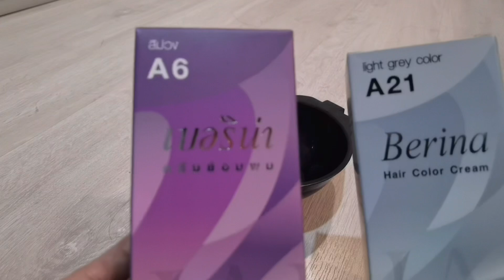How to hair เมื่อแฟนย้อมผมให้ ปัง!! หรือ พัง!! | It’s Bow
และแล้วคลิปนี้ก็เกิดขึ้น ตามคำเรียกร้องของ ของงง ของโบว์เองฮะ 5555 หลักๆเลยก็คือโคลนผมเริ่มดำแล้วก็เลยจะย้อมทับ ปกติแล้วก็คือจะให้พี่วอร์มนี่แหละฮะเป็นช่าง เท่าที่จำได้โบว์ไม่เคยไปย้อมผมที่ร้านเลยนะเอาจริง ก็จะมีถูกใจบ้างไม่ถูกใจบ้างก็ว่ากันไป และครั้งนี้จะเป็นยังไงถูกใจมั้ย ไปดู้วววว